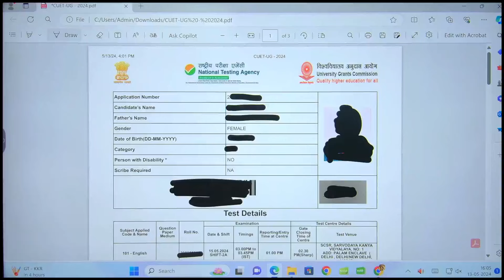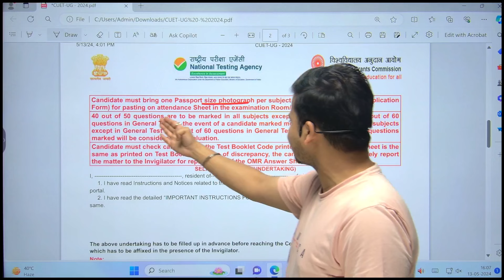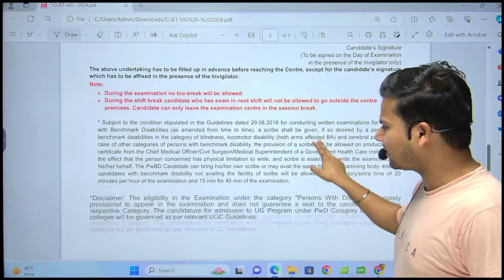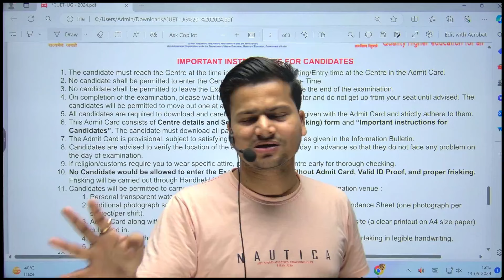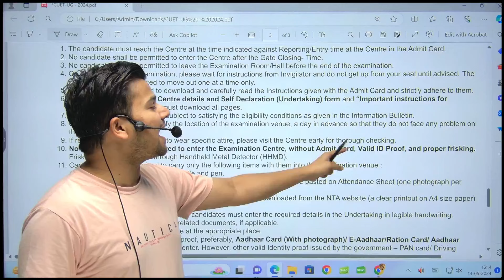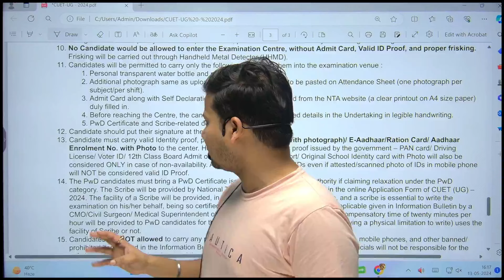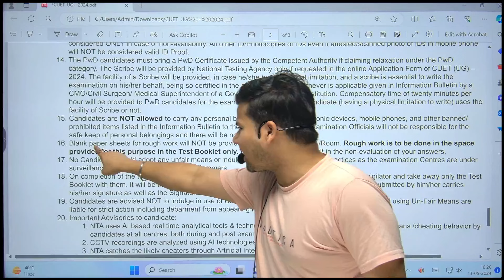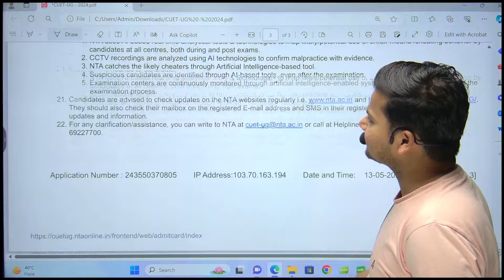CUET 2024 Admit Card OUT! - MUST FOLLOW these GUIDELINES! 😱✅